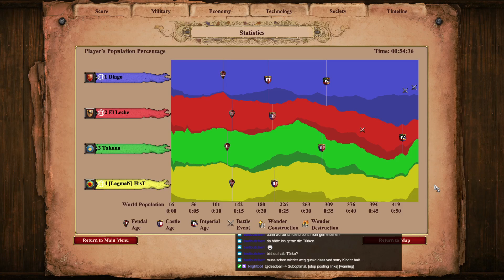Age of Empires 2 DE - 2v2 Ranked as Britons on Megarandom feat. Takuna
Playing Age of Empires 2 DE - 2v2 Ranked as Britons on Megarandom feat. Takuna -- Watch live